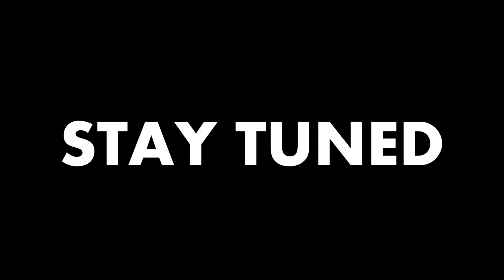FINISCE QUI.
Kik - fedemarc99